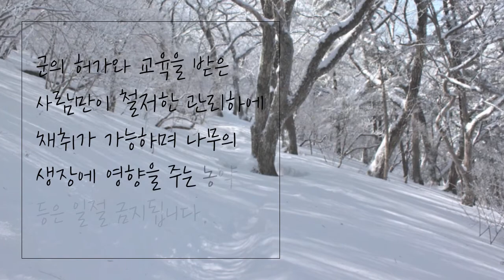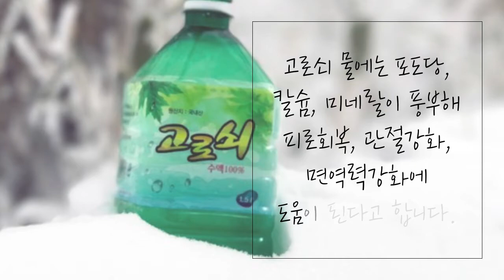지리산고로쇠수액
약식동원, 곧 음식과 약은 하나라고 하였습니다.
자연밥상을 통해서 선조들의 동의보감에는 어떻게 음식을 해석하였을까를 이야기하는 건강한 밥상이야기가 펼쳐집니다.